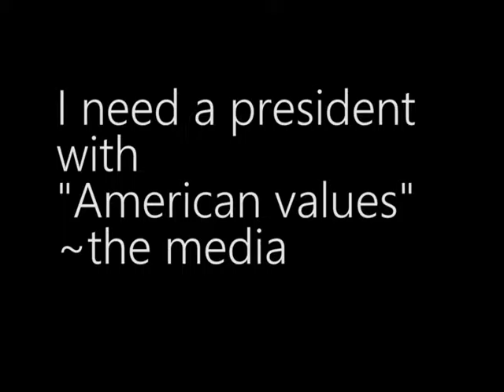REMEMBER TO VOTE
Don't screw up your vote; keep American values in mind.

song: Ratt -- Lay it Down

---Legal Talk---

This song is uploaded for scholarly research regarding the altered lyrics.